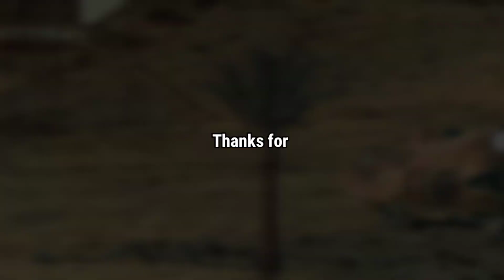Mars New 4k Footages - Mars Rover Released Most Latest 4k Video Footage of Mars | Mars New Live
Mars X-ray.